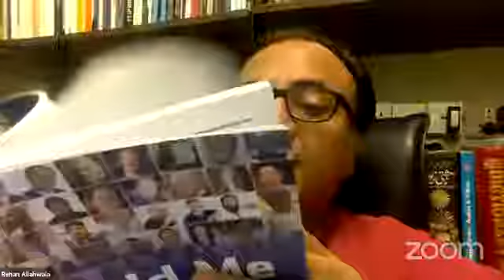Testing the zoom broadcast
Gup shup with Syeda Rozeena Saleha about social media and life